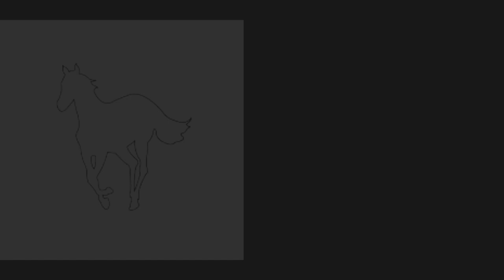Digital Bath Deftones Guitar Cover *IDENTICAL TONE*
*LISTEN ON HEADPHONES FOR BEST QUALITY*

hope yall enjoyed this video • if you guys want more guitar cover content let me know by liking the video and subbing up • thanks and hope you all have a blessed day :) psalm 98:4